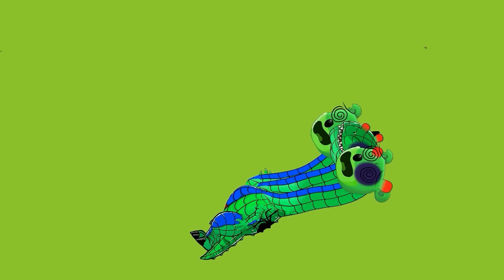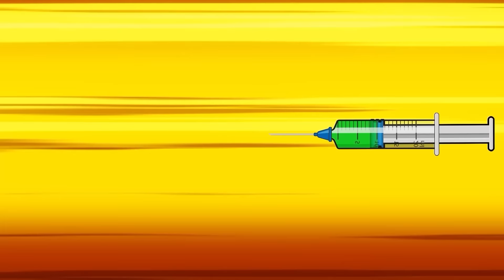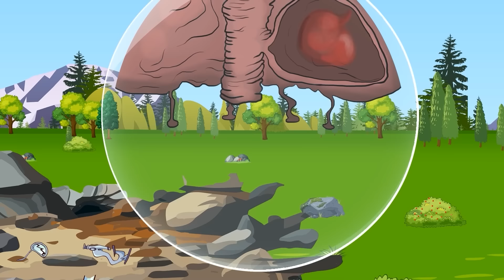"Triceratops," Dinosaurs Tyrannosaurus fishing! Stegosaurus, Ankylosaurus a Paleontologist JURASSIC!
In this thrilling video, watch as a Triceratops faces off against a Tyrannosaurus while a Paleontologist explores the Jurassic era with Stegosaurus and Ankylosaurus! A must-watch for dinosaur enthusiasts of all ages!